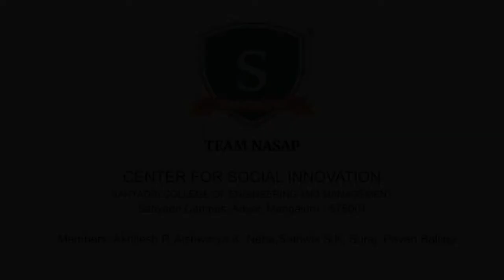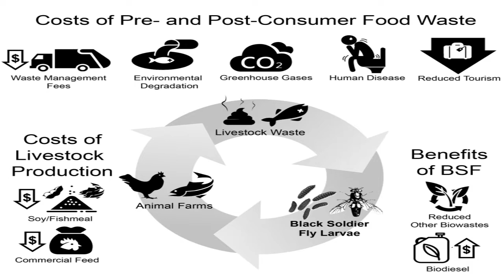Mushroomania - SIP/2019-20/I01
Idea presentation by Team Nasap-Section I